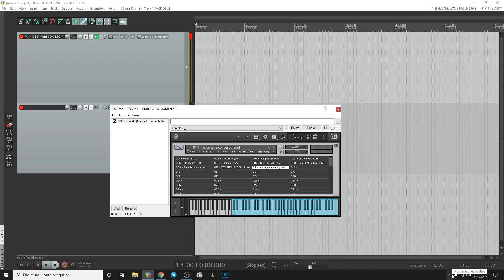TIMBRES DA ATUALIDADE PACK GRÁTIS PARA Kontakt Link Abaixo 👇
Contribua com o canal se puder para mim estar trazendo mais conteúdos dessa qualidade...
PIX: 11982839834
🔻 Blog de Vendas: